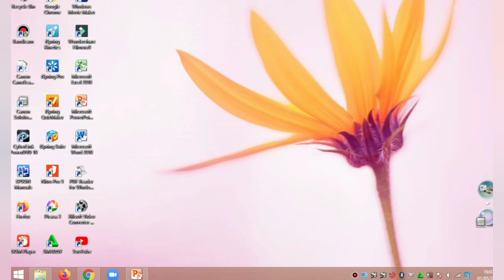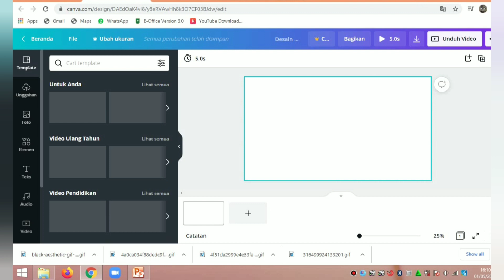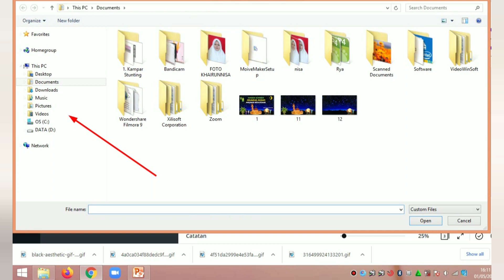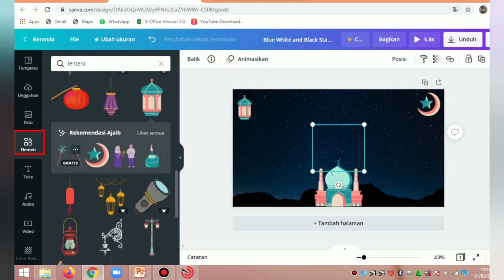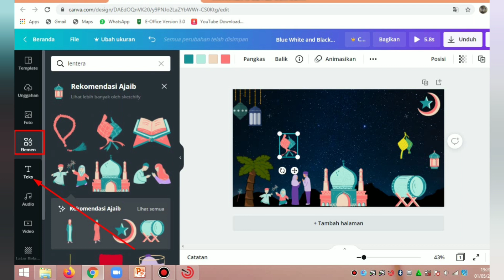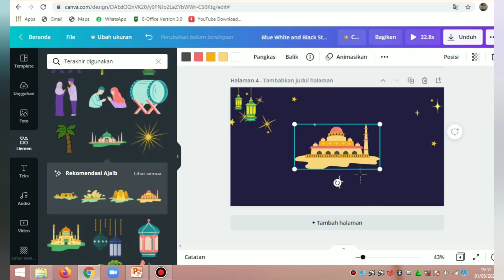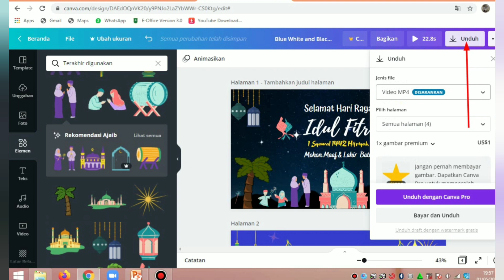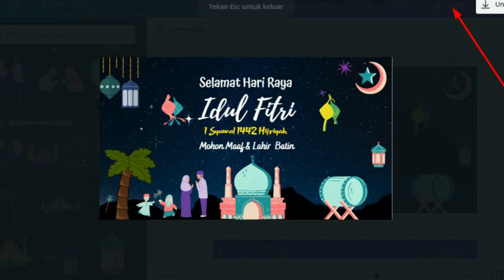CARA MUDAH MEMBUAT VIDIO UCAPAN SELAMAT HARI RAYA IDUL FITRI 1442 H DENGAN CANVA | TUTORIAL CANVA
Bismillah
Cara Membuat Vidio Ucapan Selamat Hari Raya yang Cantik Menggunakan Canva

Sahara Music is great for video, trailer, advertising, slideshow, vlog, videoblog. Islamic instrumental free background music conveys the vibrant atmosphere of the Middle East and Muslim holidays.

templateCanva,Canva,aplikasiCanva,CaraMenggunakanCanva,UcapanSelamatHariRaya,IdulFitri2021,CaraMenggunakanCanva,UcapanSelamatHariRaya,IdulFitri2021,RamadanMusic,IslamicMusic,ArabicMusic,templateCanva,Canva,aplikasiCanva,CaraMenggunakanCanva,UcapanSelamatHariRaya